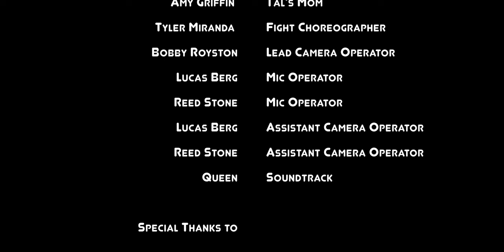The Remote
Directed by Bobby Royston and Nick Behson

CAST:
Henry: Nick Behson
Tal: Jesse Woodhouse
Tommy: Lucas Berg
Killer (Nathan): Reed Stone
Tal's mom: Amy Griffin
Uber Driver: Bobby Royston
Narrated by Bobby Royston

CREW:
Director of Cinematography: Bobby Royston
Mic Operator: Lucas Berg
Editor: Nick Behson
Assistant Mic Operator: Suta Light and ​Scott Behson
Written by Bobby Royston and Nick Behson
Fight Choreography: Tyler Miranda

TRACKS:
Now I'm Here (Instrumental)
One Vision
Seven Seas of Rhye
Bohemian Rhapsody

Liana Venturella
Scott Behson
Daniel Anton